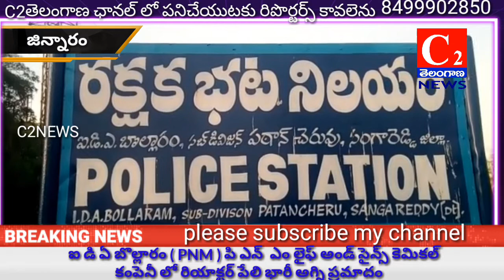SRD:IDAబొల్లారం(PNM)అండ్ సైన్స్ కెమికల్ కంపెనీ లో రియాక్టర్ పేలి భారీ అగ్ని ప్రమాదం